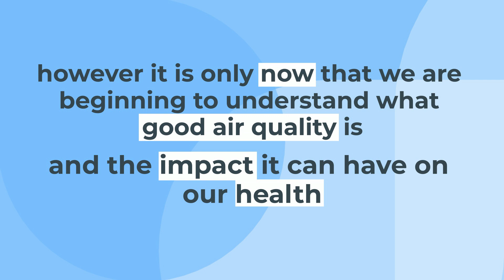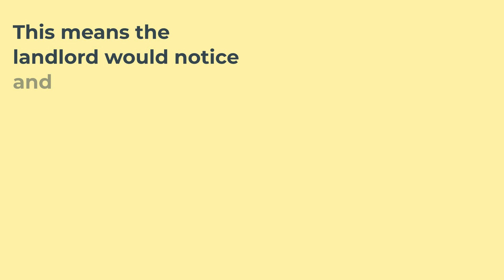Explainer: how can air quality in homes be improved?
The increase in damp and mould complaints to the Housing Ombudsman has highlighted how important it is for homes to have good ventilation, not only for the property but also for residents’ health. This video explainer shows how indoor air quality can be measured and improved.